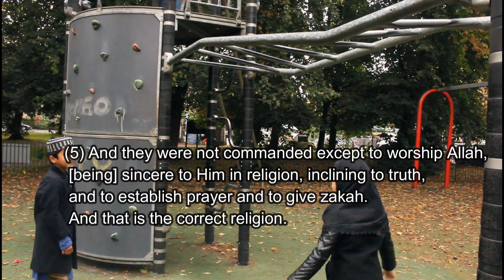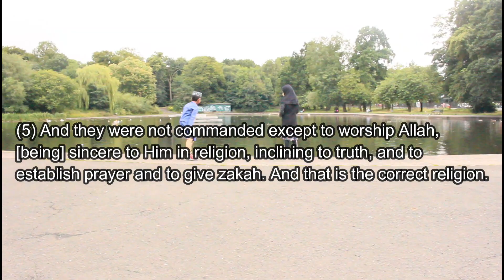Surah Al-Bayyinah with few key facts: Safa and Safwaan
Quran is the best book in the world & Islam is a universal religion.
This is an Islamic channel that contains mainly Quran recitation.
Safa and Safwaan are working as an inspiration for the younger children. Even if a single person can learn from them, their efforts will be successful.
In this video, Safa and Safwaan recited Surah Al-Bayyinah with few key facts.